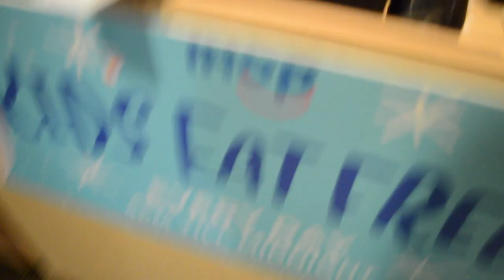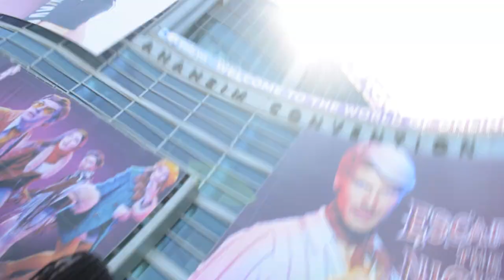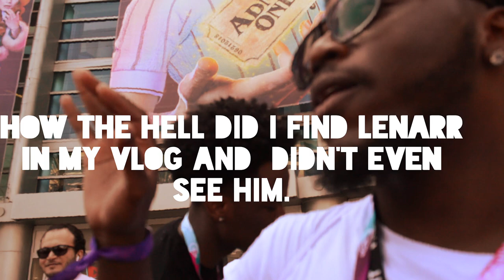ABBY NICOLE IS OUR NEW BEST FRIEND (ft Amour Kay Jibrizy, Cierra Bynum)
AYE AYE AYE! Follow ya boy on everything YAFEELME !